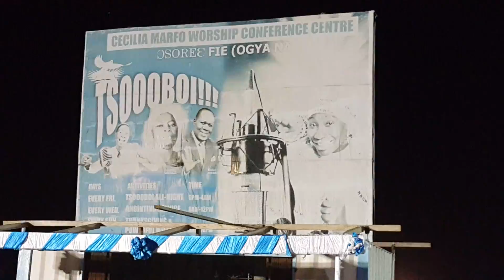CECILIA MARFO CRUSADE 29TH DEC 2017 SERIES 1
Cecilia Marfo Crusade prior to 31 December Cross Over Night.
Direction to OsorieFie: Off Tema-Akosombo Main Road, Afienya-Mataheko 1st Bridge Bus Stop